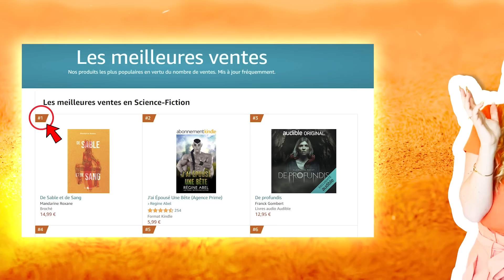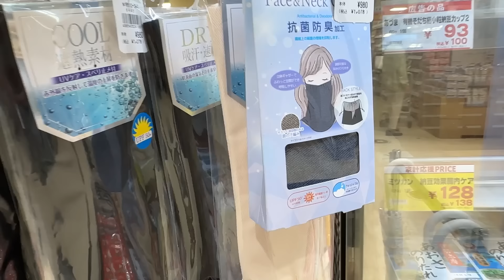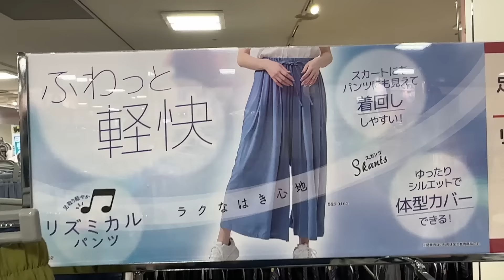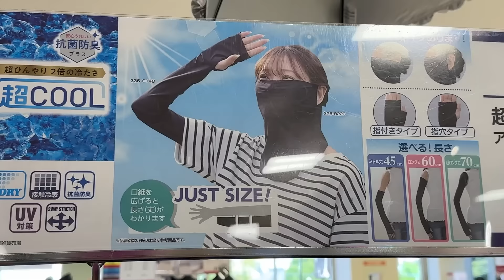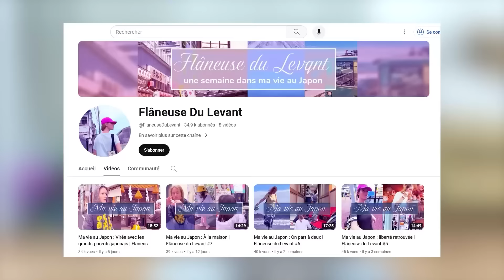Je vous montre la VRAIE mode au JAPON (vous allez être déçus)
Le lien amazon de mon livre De Sable et de Sang

Aujourd'hui je vous emmène dans la vraie mode de la vie quotidienne au Japon !